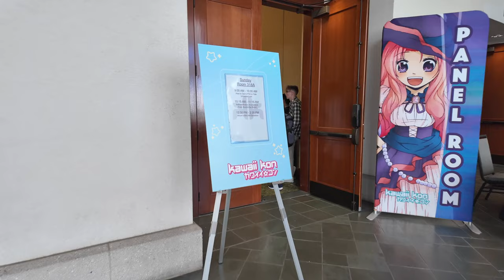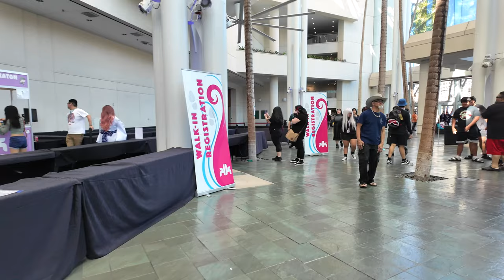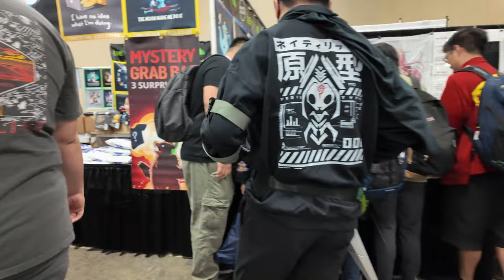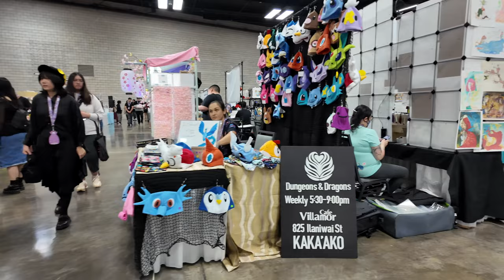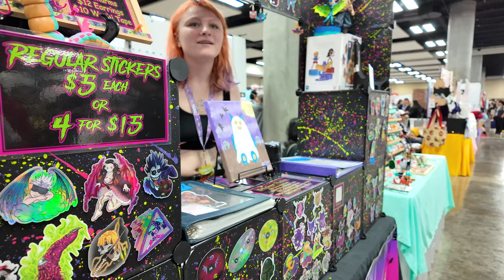Kawaii Kon 2024 Sunday Part 1 at Hawaii Convention Center March 31, 2024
Equipment Used:
27” ACER Vero CB272K monitor
DJI Osmo Pocket 3 Creator
SanDisk Extreme Micro SD 256gb 190mb/s
Nikon Z6 with Nikon F-Mount Adapter FTZ
Nikon Nikkor Z (Lens) 24-200 f/4-6.3
AV PRO CFexpress Type B Card 256gb
Rode VideoMic NTG
Rode WS 11 Windshield